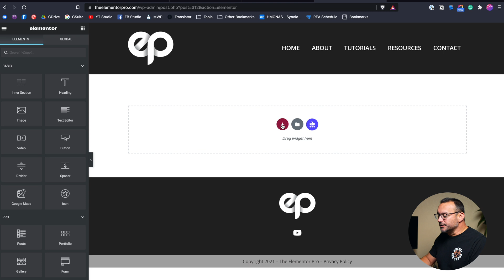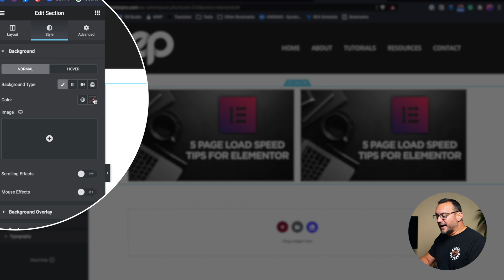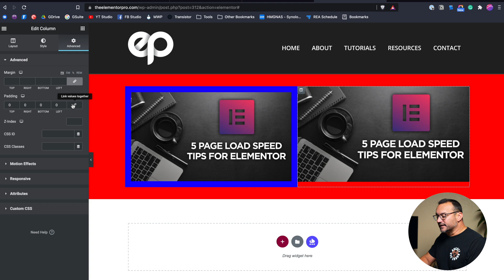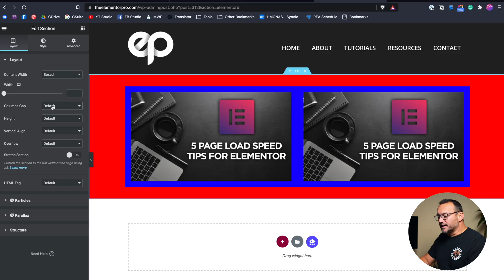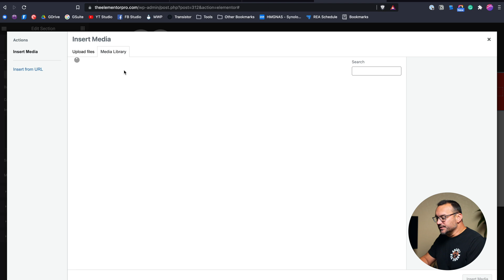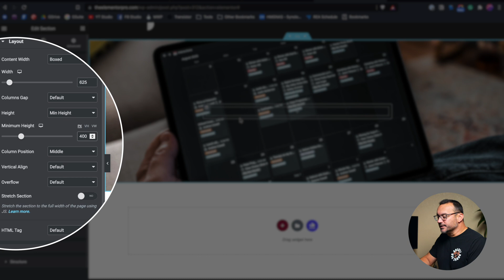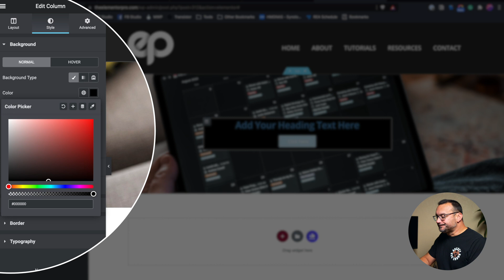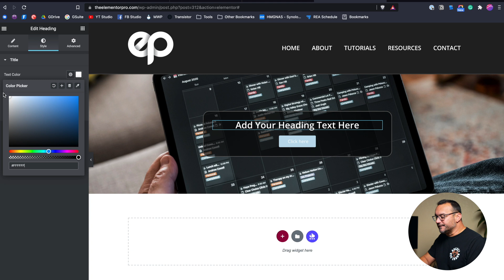How Sections, Columns, Margins & Padding Work in Elementor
Learn how to use Sections, Columns, Margins, and Padding to create layouts in Elementor.

Time Stamps
0:00 - Intro
00:45 - Creating a Section and Columns
01:55 - The Difference Between Margin and Padding
05:05 - Creating Space Between Columns
06:41 - Column Width
08:17 - Section Height
09:42 - Stylizing Sections and Columns
12:10 - Final Thoughts

Your Instructor:
I'm Jerad Hill, a web designer, and online marketer with experience dating back to 1999. I have been working with WordPress since 2005 and started using Elementor in 2019.